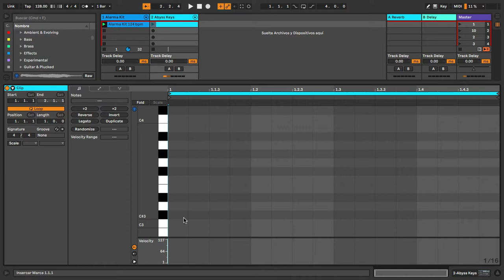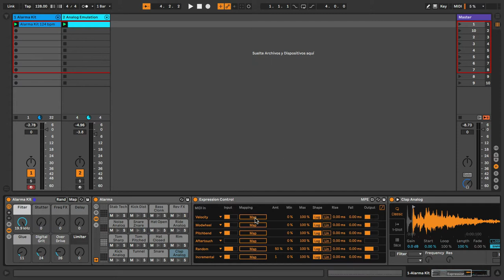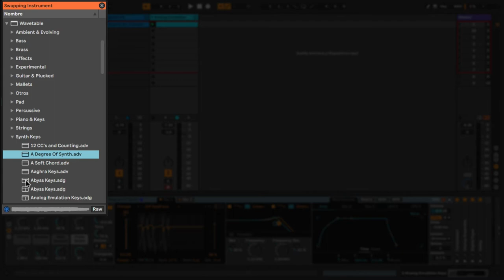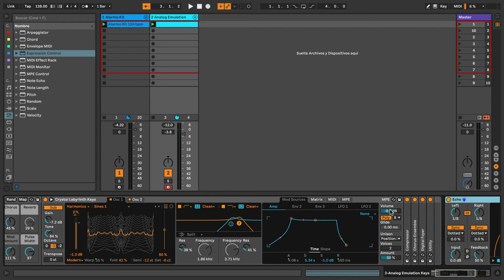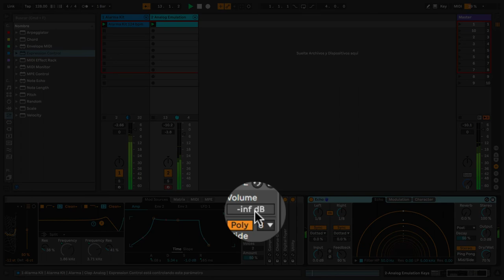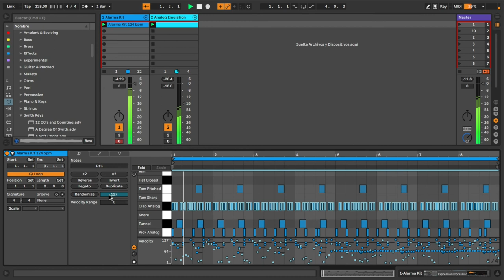10' con César Berti - Expression Control creativo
Aprende con César Berti a utilizar Expression Control de forma creativa.